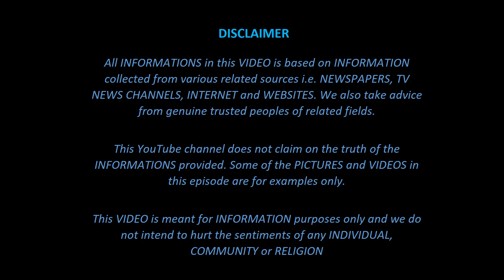एक शिकारी 10 शिकार - Cynide Shiva - Crime कहानी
UPI : thechanakya@upi